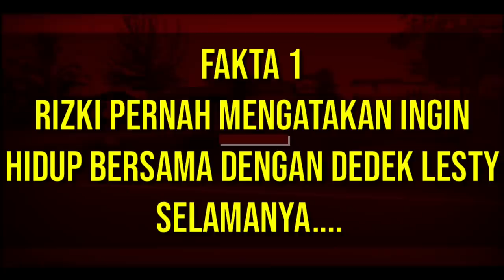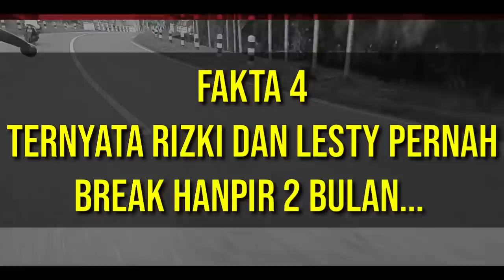HARI HARUS BISA BAHAGIAIN LESTY - INILAH FAKTA TENTANG CINTA RIZKI DAN LESTY || LIDA 2020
TERIMA KASIH SUDAH MENGUNJUNGI CHANNEL DAN TELAH MENONTON VIDEO INI, JANGAN LUPA DUKUNH CHANNEL INI YA.